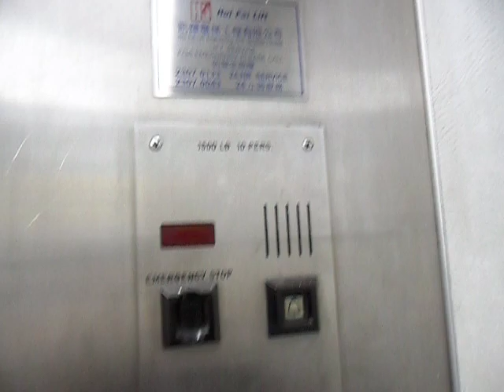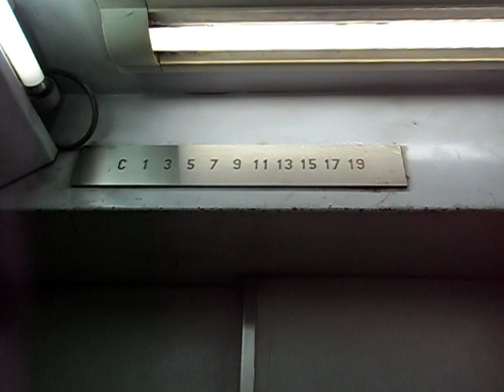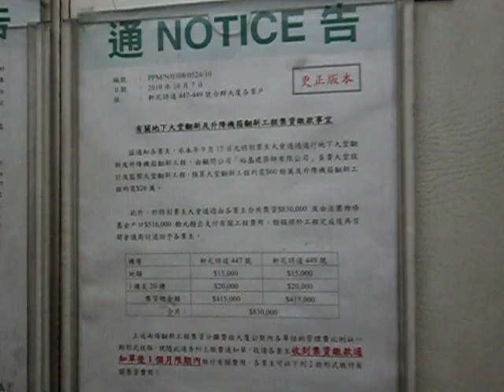灣仔合群大廈Schindler升降機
地址: 香港灣仔軒尼詩道447-449號

投入服務日期:1979

載重量: 680KG(公斤)—9 Persons(人)

途經層數: 11-C,1,3,5,7,9,11,13,15,17,19

此機屬1970年代典型迅達升降機，它可以見證過渡時期，由1960年代­的設計至到­1970年代那些，機外樓層顯示屬1960年代款式(上落方向箭咀例外)及­按鈕屬1­970年代款式，但機內樓層顯示則亦然。維修工作於外判給純修理公司-凱輝電梯。

這裏的抽氣風扇運作得相當之寧靜，之後風扇再次被開啟；此機是前往大廈的奇數樓層，旁邊有一部一模一樣的停靠偶數的層數。

Schindler Traction elevator in United Building, Wan Chai, Hong Kong